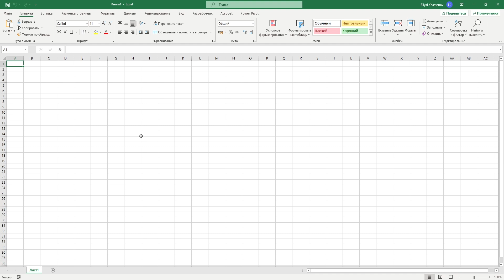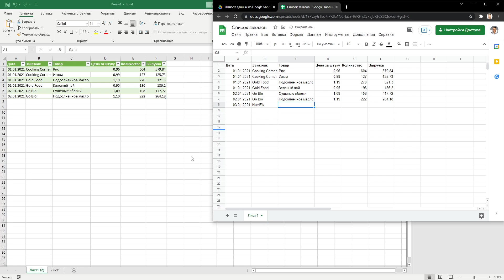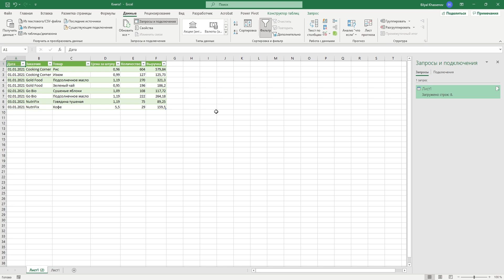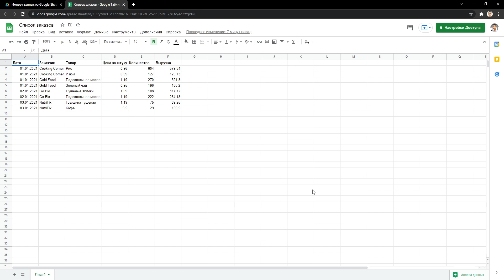Импорт данных из Google Sheets в Excel – Проще простого!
В этом видео показан способ экспорта данных из Google Sheets в Excel при помощи Power Query без публикации файлов в интернете.